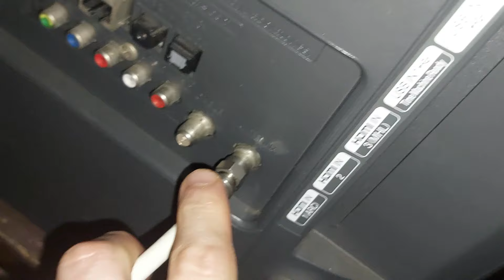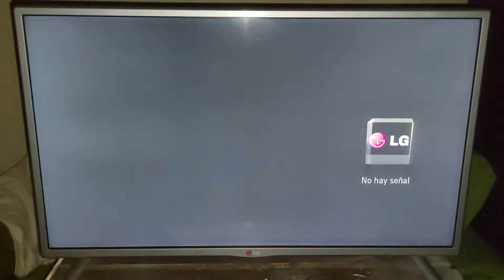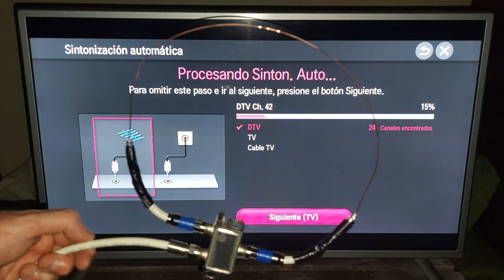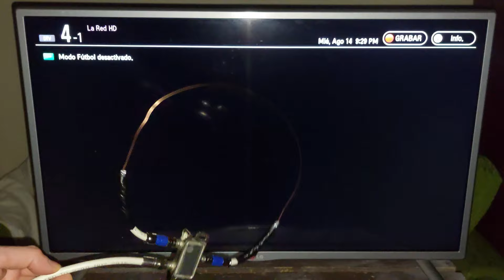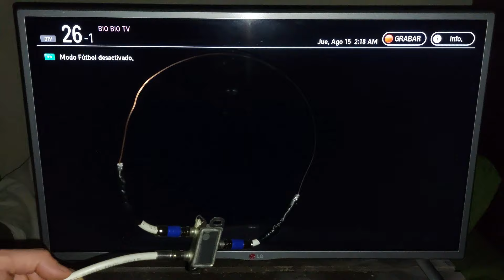Tv gratis!! Colocas el Splitter y cable coaxial al tv, mira tv gratis✅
Colocas el splitter al tv, te muestro como ver tv gratis